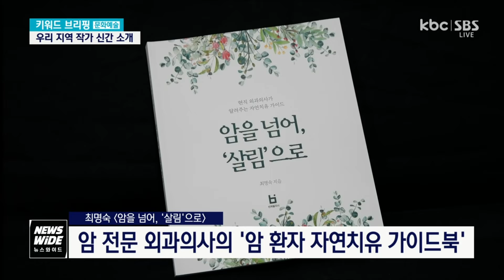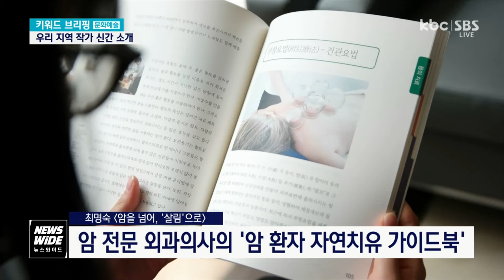[키워드브리핑]광주문화예술회관, 15일까지 '아트위크' 공연 등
-광주문화예술회관, 15일까지 '아트위크' 공연

-광주독립영화관 기획전 '당신에게 보내는 뜨거운 추앙'

-루시드폴 참여 '지구의 시간' 전시